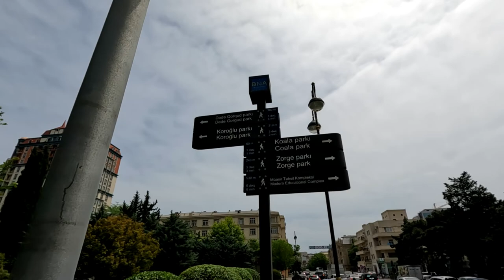Koroglu Park in Baku / Walking Tour 4K / Парк Кероглу в Баку пешеходный тур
The monument to Koroglu is a monument to the hero of the folk epic Koroglu, located in the capital of Azerbaijan, the city of Baku, at the intersection of Azadlyg and Vagif avenues, in a park named after the hero. The monument was erected on the site of the monument to Prokofy Japaridze dismantled in 2009

The author of the monument is the People's Artist of Azerbaijan Tokay Mammadov. The order to install a monument to Koroglu in Baku was given in 2009. The opening of the monument took place on February 21, 2012.

In the park, which covers an area of ​​1.3 hectares, 4,620 square meters of granite slabs have been laid. Here, excellent conditions have been created for the recreation of the population, a lot of work has been done on landscaping and landscaping.

Памятник Кёроглы — памятник герою народного эпоса Кёроглы, расположенный в столице Азербайджана, городе Баку, на пересечении проспектов Азадлыг и Вагифа, в парке названном именем героя. Памятник установлен на месте демонтированного в 2009 году памятника Прокофию Джапаридзе

Автором памятника является народный художник Азербайджана Токай Мамедов. Распоряжение об установке в Баку памятника Кероглы было отдано в 2009 году. Открытие памятника состоялось 21 февраля 2012 года.

В парке, занимающем территорию в 1,3 гектара, уложено 4620 квадратных метров гранитных плит. Здесь созданы прекрасные условия для отдыха населения, проведена большая работа по благоустройству и озеленению.